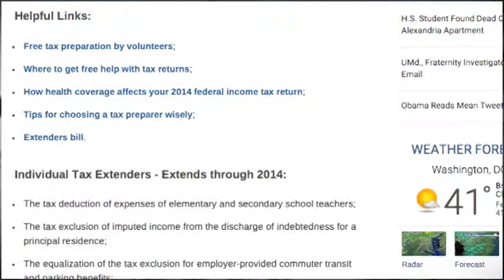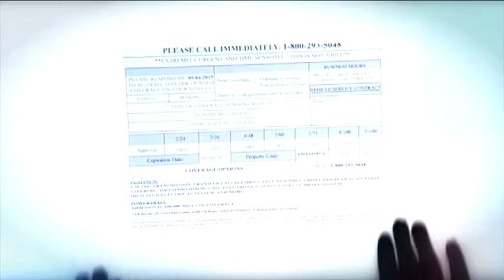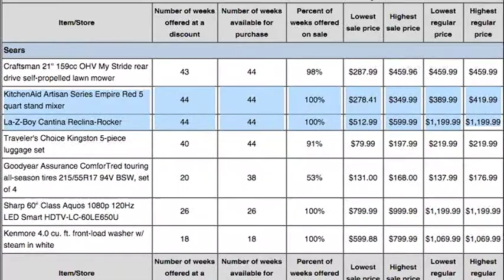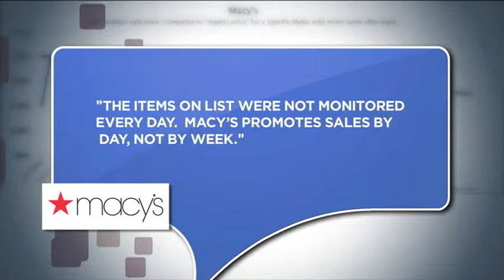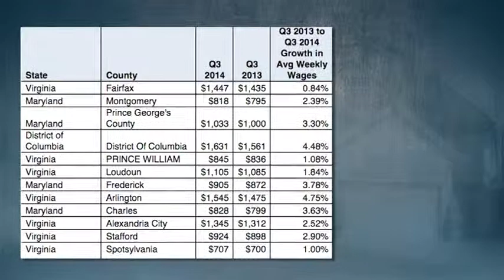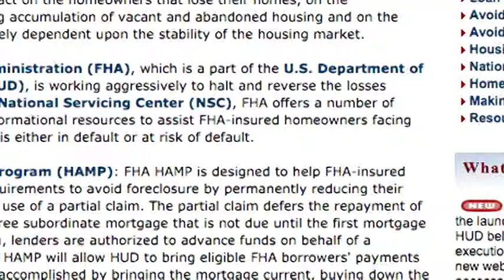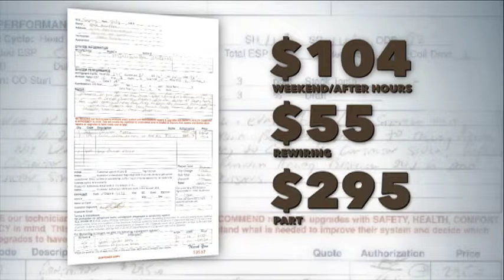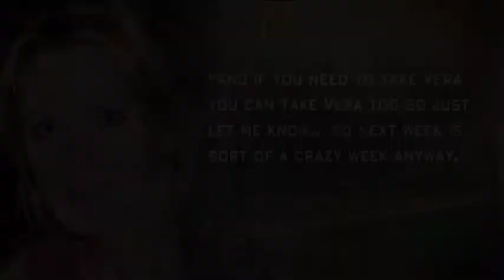2015 GRAPHIC COMP REEL emmy final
Just a little look back at some graphic work  I did in 2015 for reporter packages and insert preproduction for daily newscast.